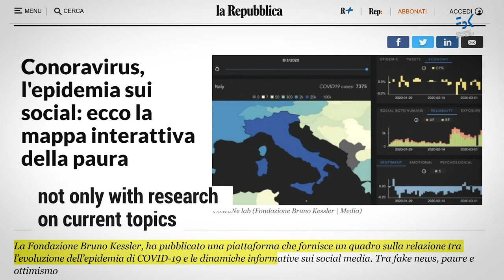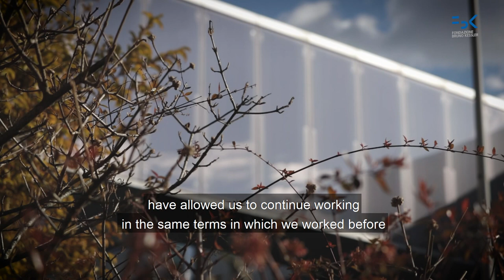Less virus more knowledge | research in the time of Covid-19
The Foundation does not stop and the production of knowledge continues! In these days of national emergency the Foundation has closed its offices but our activities go on thanks to smart working. On this page we have collected a selection of our available materials which range from conferences with Piero Angela to science pills with our researchers, from lessons on the future to stories for the little ones. Explore the contributions now made available to everyone from Bruno Kessler Foundation!